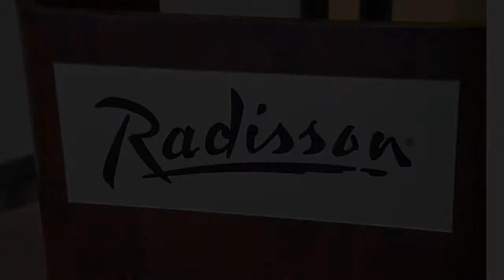Fresno's Sounds of Mardi Gras Jazz Festival's Mardi Gras Parade -- February 12, 2011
Since 1984 Fresno, California, has put on a traditional jazz festival called The Sounds of Mardi Gras. One of the feature events is the Mardi Gras parade in which costumed participants throw colored-bead strings to the on-lookers.  This video shows the parade on February 12, 2011. The leaders of the parade are the newly anointed King and Queen of the festival (this year they were Joann Burton and Al Elliot). The band playing Bourbon Street Parade in the main ballroom was the Yosemite Jazz Band. For more information about future Sounds of Mardi Gras jazz festivals go Other classic or dixieland band-related videos can be found as well as